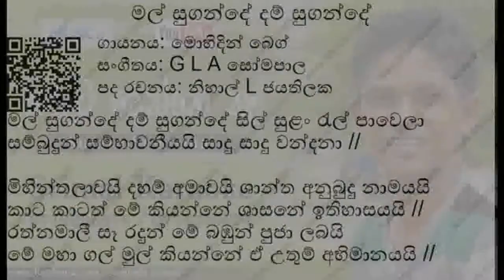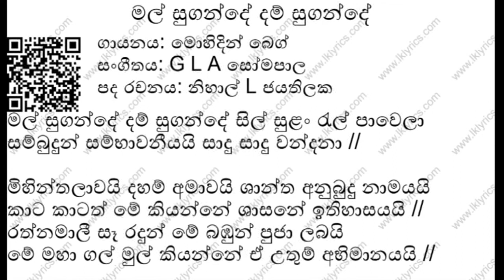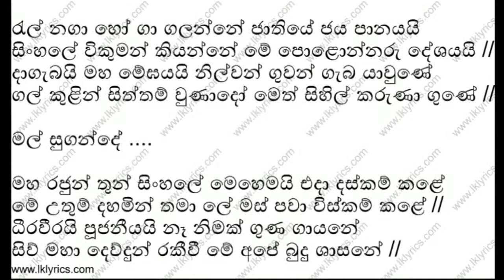Malsugande Karaoke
Srimal Karaoke
Srimal Music Academy